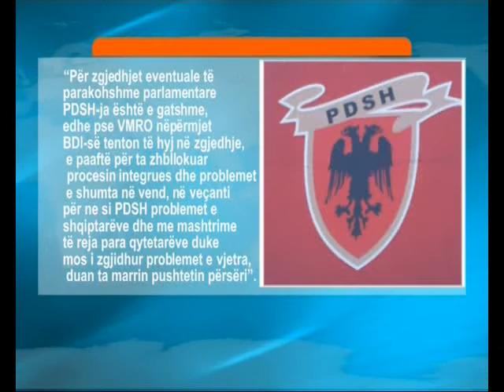VMRO refuzon BDI-në, del me kandidat të vetin për president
VMRO DPMNE-ja do ta zgjedhë kandidatin presidencial në procedurë të brendshme partiake dhe me votim të fshehtë të delegatëve të saj. Kjo nënkupton edhe refuzim i ofertës së BDI-së për kandidat presidencial që do të merrte dritë jeshile edhe nga partia e Ahmetit. Sipas Ilija Dimovskit, kandidati i VMRO-së do të pasqyrojë interesat shtetërore dhe kombëtare të maqedonasve. Paralajmërimet e BDI-së se do të shqyrtojnë zgjedhjet e parakohshme nëse nuk ka marrëveshje për kandidatin presidencial, po shqyrtohen seriozisht në VMRO. Partia e Gruevskit shprehet e gatshme për zgjedhje të dyfishta.

"Qëndrimet e BDI-së hapin çështje të reja të cilat meritojnë analizë serioze dhe ndjekje serioze të situatës. Ne në vazhdimësi i qasemi me seriozitet këtyre çështjeve, por vendimi për kandidat presidencial do të bazohet në vlerësimin për realizimin e interesave shtetërore dhe kombëtare", deklaroi Ilija Dimovski, VMRO DPMNE.

BDI-ja vlerëson se ende ka kohë të mjaftueshme që megjithatë të arrihet gjuhë e përbashkët rreth presidentit konsensual. Çdo kandidat i njëanshëm i VMRO-së, pa votën shqiptare, sipas BDI-së do të jetë president jo-legjitim.

"BDI-ja është shumë serioze në propozimin e saj që kryetari i ardhshëm i Maqedonisë të reflektojë edhe vullnetin e shumicës shqiptare. Kryetari i Maqedonisë që nuk e ka pëlqimin e shumicës shqiptare do të jetë kryetar jo-legjitim. Sinjalet e tilla janë jo të mira dhe mund të komplikojnë skenën politike", tha Bujar Osmani, zëdhënës i BDI-së.

Kryesia Qendrore e PDSH-së e mbledhur mbrëmë në Gostivar nuk ka sjellë vendim nëse do të marrin pjesë në zgjedhjet presidenciale, por i quajnë ato të parëndësishme për shqiptarët. Zgjedhjet e mundshme të parakohshme parlamentare, PDSH-ja i vlerëson vetëm si vegël që VMRO dhe BDI të fitojnë një tjetër mandat.

"Për zgjedhjet eventuale të parakohshme parlamentare PDSH-ja është e gatshme, edhe pse VMRO nëpërmjet BDI-së tenton të hyj në zgjedhje, e paaftë për ta zhbllokuar procesin integrues dhe problemet e shumta në vend, në veçanti për ne si PDSH problemet e shqiptarëve dhe me mashtrime të reja para qytetarëve duke mos i zgjidhur problemet e vjetra, duan ta marrin pushtetin përsëri", thuhet në kumtesën e PDSH-së.

Të gjitha partitë politike më së voni më 13 mars duhet të dorëzojnë kandidaturat e tyre për presidentin e shtetit. Raundi i parë i zgjedhjeve presidenciale do të mbahet më 13 prill, ndërsa fushata duhet të fillojë 20 ditë më herët, më 24 mars. Benjamin Arifi